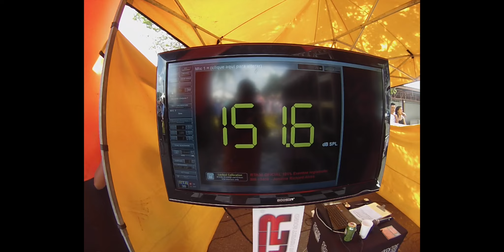Pancadão e muito som em Dores do Indaiá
Mais uma etapa do Campeonato Sul Americano de Som Automotivo, Tuning e Rebaixados em Dores do Indaiá-MG. Cidade com pouco mais de 13.000 habitantes.